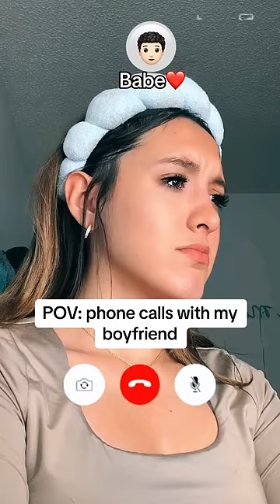pov calls with my boyfriend be like